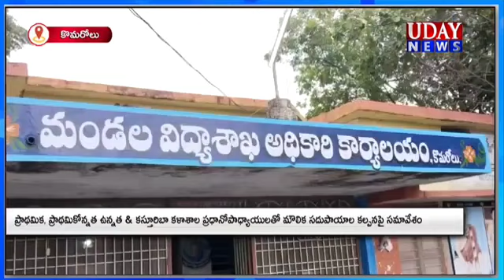మౌలిక వసతుల కోసం